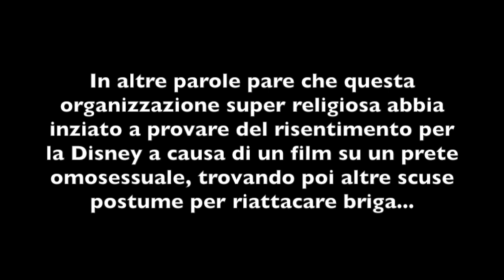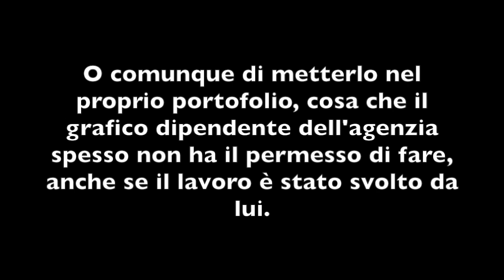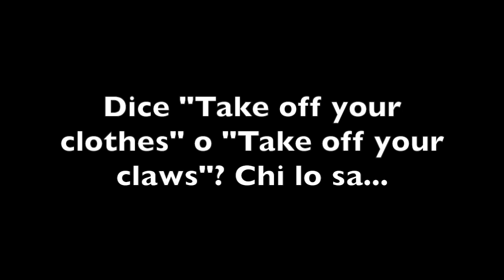MESSAGGI SUBLIMINALI NEI FILM DISNEY: COSA C'È DI VERO?